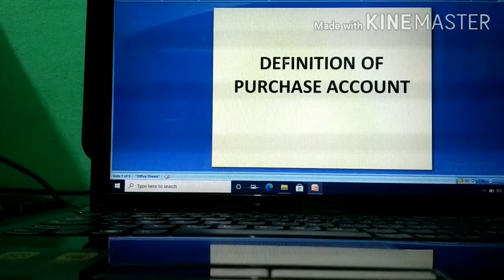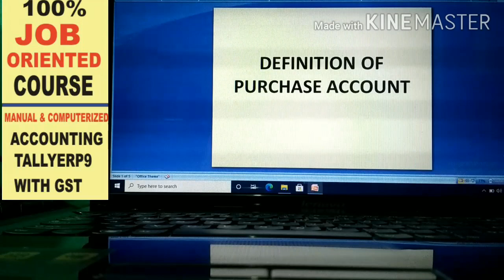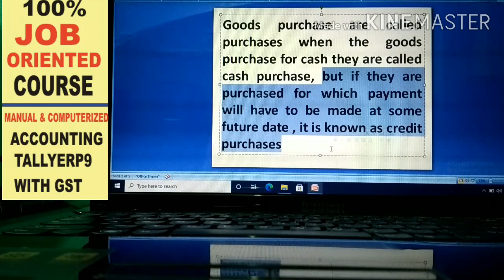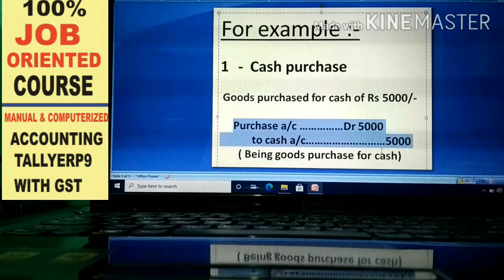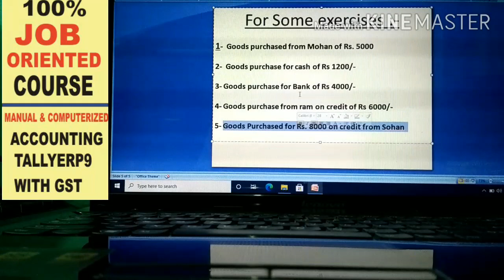WHAT IS PURCHASE ACCOUNT#EXPLAIN PURCHASE ACCOUNT# PURCHASE ACCOUNT KYA HOTA HAI# खरीद खाता HINDI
DEFINITION OF PURCHASE ACCOUNT
A temporary account used in the periodic inventory system to record the purchases of merchandise for resale. (Purchases of equipment or supplies are not recorded in the purchases account.) This account reports the gross amount of purchases of merchandise.